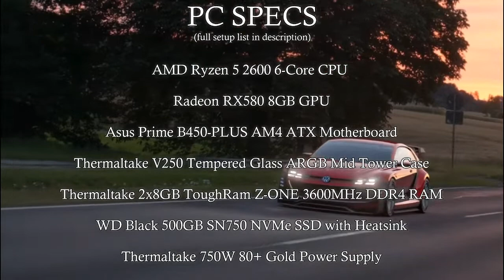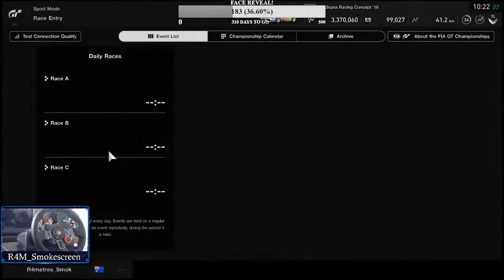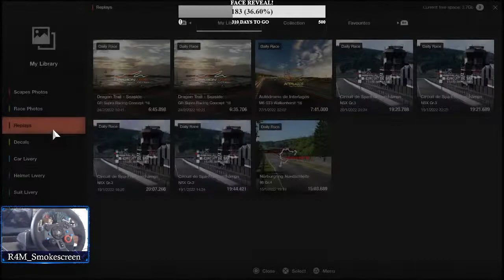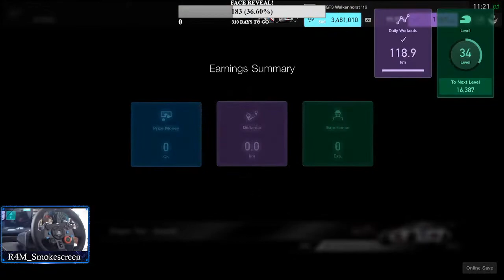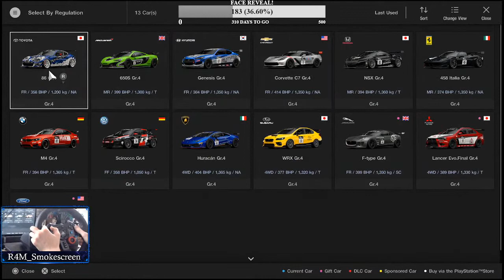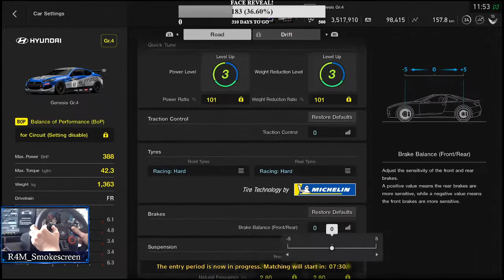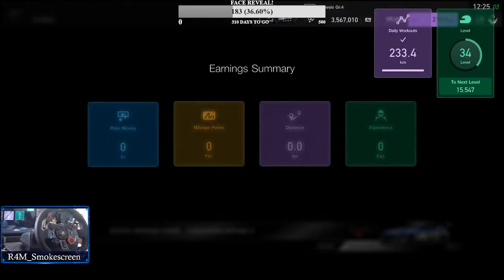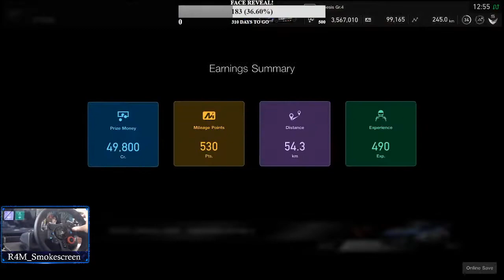GT Sport LIVE: The Final Daily Races (The Daily Race Chronicles: Part 6)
Here we go for an early morning look at what might be the final set of Daily Races in GT Sport. With Gran Turismo 7 releasing next week, I thought that it would be nice to see of GT Sport daily racing with perhaps some of the most boring daily races I've seen :)